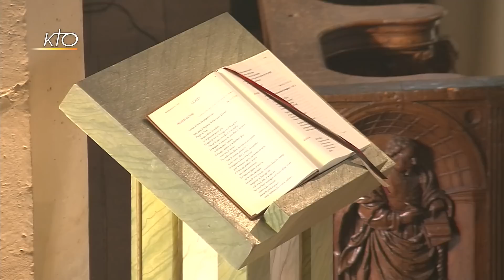Office du milieu du jour du 3 décembre 2016